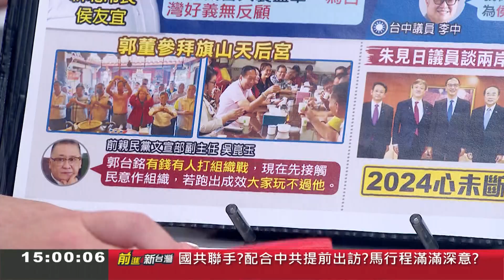藍營選戰如同解方程式? 鍾年晃神比喻稱: 郭台銘.侯友宜恐成朱立倫"障礙" 國民黨民調作法成謎? 于北辰酸: 提名不會有民調｜王偊菁 主持｜【前進新台灣 焦點話題】20230322｜三立新聞台